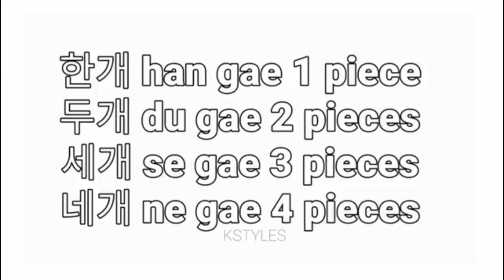How to say Number in Korean l Kstyles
Learn Korean phrases from latest K-Drama